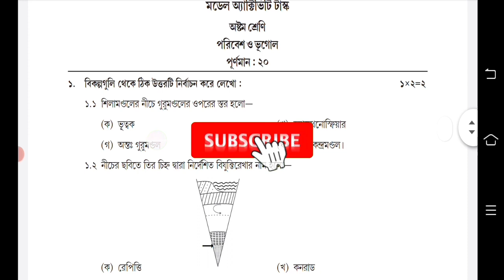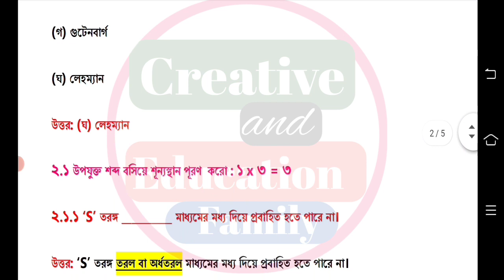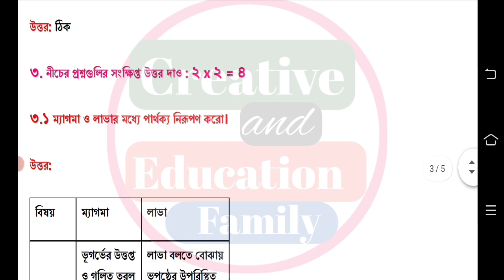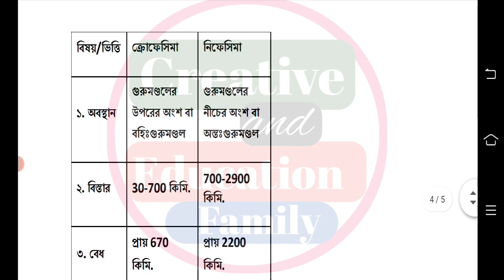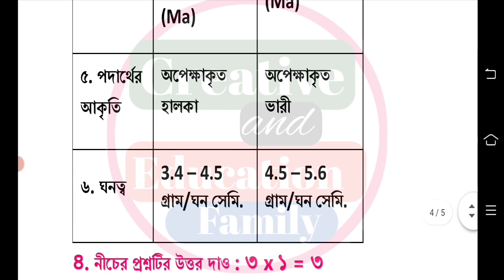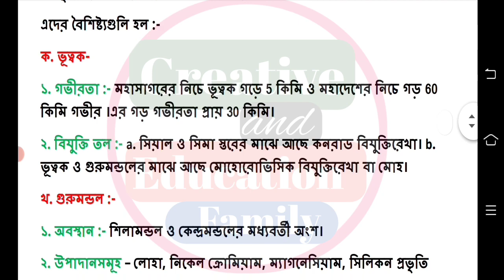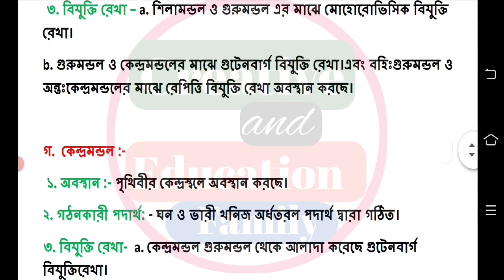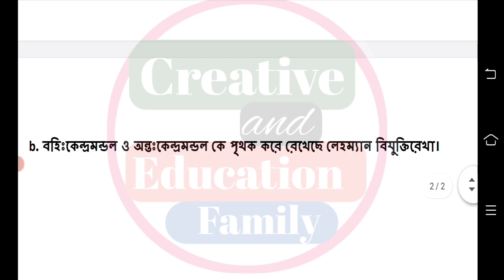Class 8 Geography Model Activity Task Part 1 2022 January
সমস্ত বিষয় একত্রে ( Class 8 Part - 1 January 2022)